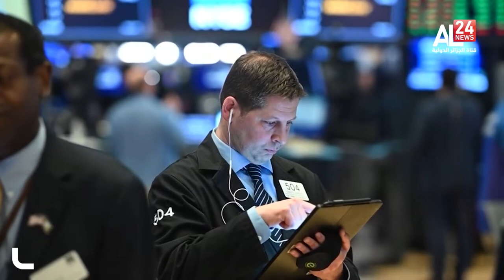بايدن يرسّم استغلال الاحتياطي الاستراتيجي رغم مخاطر الخطوة